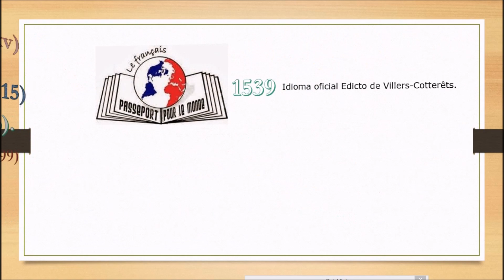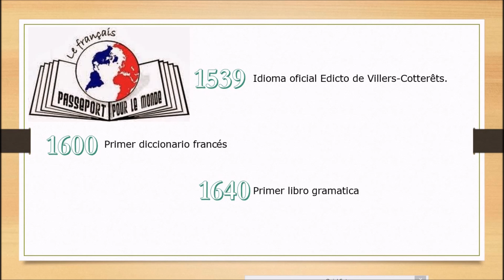¿Cómo SURGIÓ el FR?* OhLàLàFrançais - FrancésHispanohablantes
Espero tus bellos comentarios para más temas que te interesen amor mio 😊